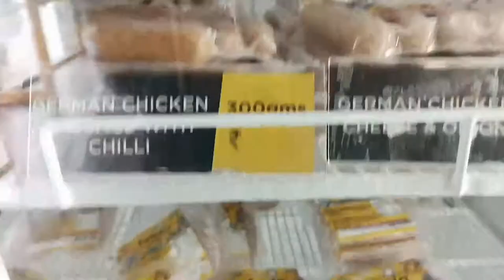Fipola STORE Amazing Meat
amazing meat cutting Store best meet Store in Hyderabad company Chennai Bangalore superhit video chicken market and fipola